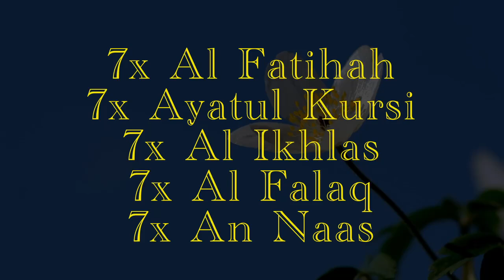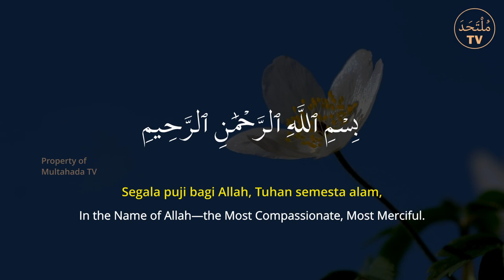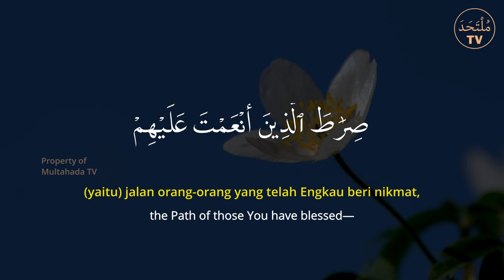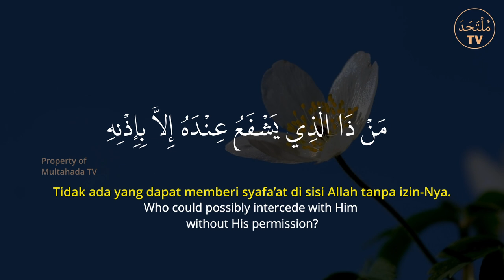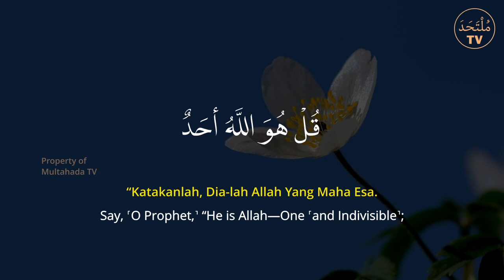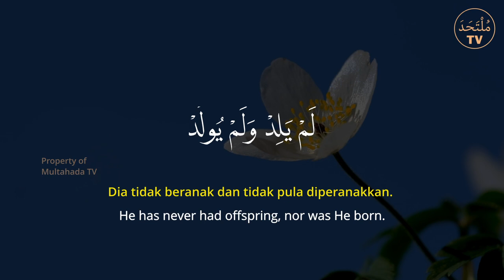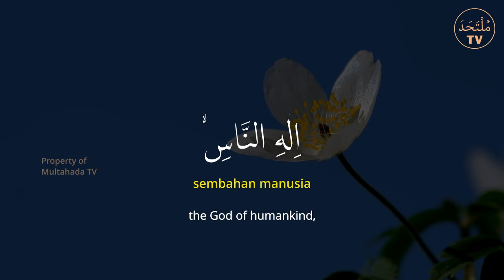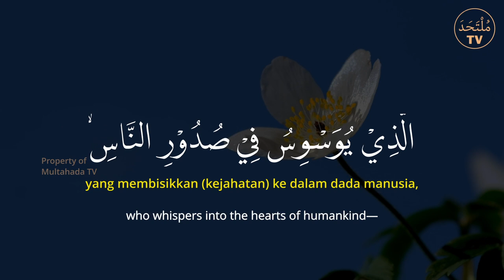Bebas Sakit -Tempat Kerja Bebas Dari Gangguan Setan, Tempat Usaha Dilindungi Allah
Cukup putar dan dengarkan di tempat kerja anda atau di tempat usaha anda. Insya Allah akan aman dari gangguan setan.
Semoga dengan tetap berdzikir kepada Allah,
Allah akan tetap menjaga kita dari segala mara bahaya,
gangguan shir, jin dan setan.